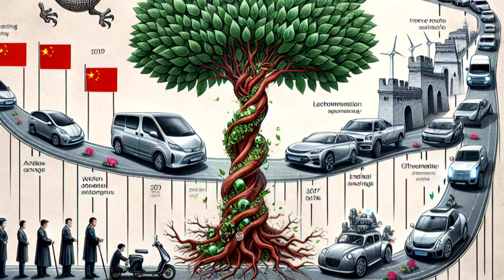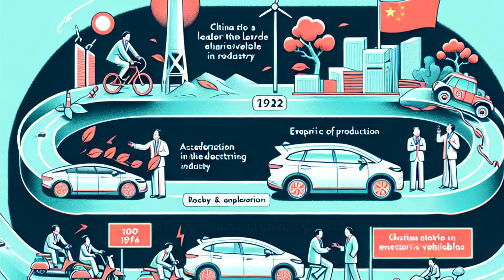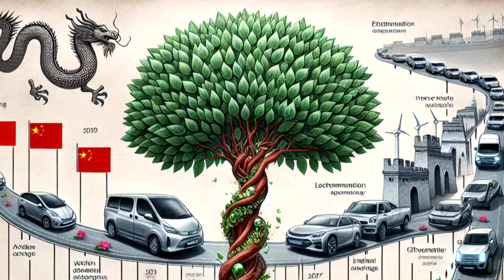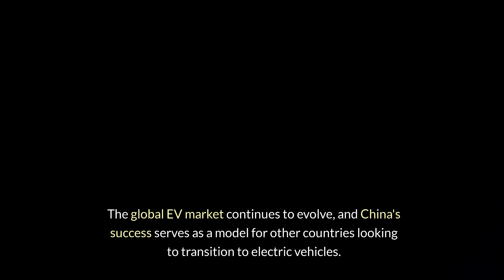How China Became the Leader in Electric Vehicles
China has emerged as the global leader in electric vehicles (EVs), surpassing other major countries in terms of production and sales. This article explores how China achieved this position, highlighting the factors that contributed to its success. From addressing environmental concerns to implementing strategic policies, China's rapid growth in the EV market has been driven by a combination of factors. The next few minutes will explore the key elements that propelled China to the forefront of the electric vehicle race.

China's Oil Dependency and Pollution Problem:

China's rapid economic growth led to a surge in car ownership, resulting in increased oil consumption. With China importing the majority of its oil, the country faced a significant dependency on foreign sources. Additionally, the rise in car ownership contributed to severe air pollution, particularly in densely populated cities. The Chinese government recognized the need to address these challenges and sought alternative solutions.

The Rise of Electric Vehicles in China:

China's journey towards becoming an EV leader began in 2011 when the country had only 500 EVs on its streets. Recognizing the potential of electric vehicles to reduce pollution and oil dependency, the Chinese government implemented various measures to promote their adoption. These measures included subsidies, favorable license plate policies, and the establishment of a robust charging infrastructure.

Government Support and Subsidies:

To stimulate the EV market, the Chinese government provided substantial subsidies to both consumers and manufacturers. These subsidies, amounting to billions of dollars, made EVs more affordable for buyers. Additionally, the government encouraged local governments to purchase electric buses and taxis, leading to a significant increase in EV sales. However, the over-saturation of the market resulted in the collapse of many small EV companies.

Consolidation and Market Competition:

To address the issue of oversupply and promote healthy competition, the Chinese government phased out subsidies and prohibited local governments from favoring specific companies. This move led to a consolidation of the market, with only the most competitive companies surviving. Today, Chinese automakers dominate the EV market, with one company, BYD, outselling the combined sales of several international brands.

Foreign Competition and China's Credit System:

In a surprising move, the Chinese government allowed Tesla to build a factory in Shanghai without a local partner, signaling a shift towards embracing foreign competition. Furthermore, China implemented a credit system that requires automakers to sell a certain number of EVs for each conventional car produced. This system incentivizes companies to invest in EV production and purchase credits from competitors if they fall short. Tesla, being an EV-only manufacturer, has benefited significantly from this credit system.

Challenges for the United States:

While China has made significant progress in the EV market, the United States faces challenges in catching up. The American market is starting from scratch, lacking a well-established supply chain for EV components. Additionally, American consumers have higher expectations regarding EV range, making it more challenging for manufacturers to meet their demands. The United States is now resorting to protectionist measures to increase domestic EV production, but it remains to be seen if these efforts will be successful.

Conclusion:

China's rise to become the leader in electric vehicles can be attributed to a combination of strategic government policies, subsidies, and a focus on building a robust supply chain. The Chinese government's support for EVs, coupled with favorable license plate policies, has driven the rapid adoption of electric vehicles in the country. While the United States faces challenges in catching up, it is taking steps to promote domestic EV production. The global EV market continues to evolve, and China's success serves as a model for other countries looking to transition to electric vehicles.